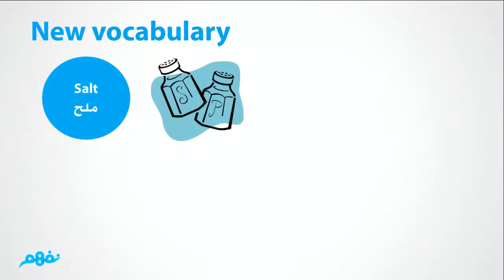Unit 14 | Food and containers | Lesson 1| لغة إنجليزية | الصف السادس الابتدائي | مصر | منهج قديم